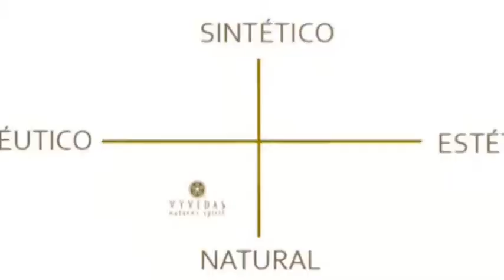Uma Inspiração na Natureza! Um empreendimento de sucesso.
J.Purcino entrevista Rebeca Ouro Preto e Mariana Rabello Soares que comentam sua trajetória profissional e a fundação da Vyvedas. A palavra Vyvedas deriva da AYURVEDA:  AYUR = Vida e  VEDA = Ciência, Conhecimento.

A entrevista no programa Caminhos de Sucesso foi feita no dia 22 de Março, nos estúdios da TV Geração Z.